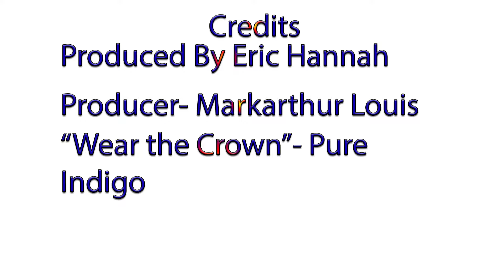I Love Going To Thrift Stores by ERIC